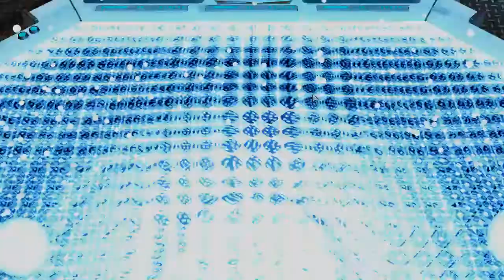(65) XCom2 L/I OMFG Run - 4-men, ballistic only, permanent dark events & double enemy HP challenge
🤓 OMFG L/I Run 🤓

This is a run, which I am doing upon viewers request to try the game with some impossible settings. You will see an unmodded Legendary / Ironman run with following settings:

- 4-man run only (No Squat upgrades)
- Ballistic Weapons only (No Weapon upgrades + Grenade Damage Falloff)
- Permanent Dark Events
- Beta-Strike (Double enemy hit points)

Effectively this will leave the enemies with 4-times as many hit points compared to the normal Xcom2 experience on Legendary / Ironman. This run is not intended  to be beatable, I am however giving it my best shot in proceeding as far as I can. If you enjoy a player getting beaten down, this is the run for you.